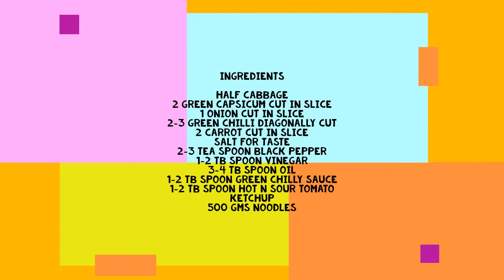Veg Hakka Noddles | Aaj hum seekhenge Hakka Noddles kaise banate hai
Enjoy the recipe of VEG HAKKA Noodles. Easy and quick to cook.. Enjoy the recipe and do share your feedback..